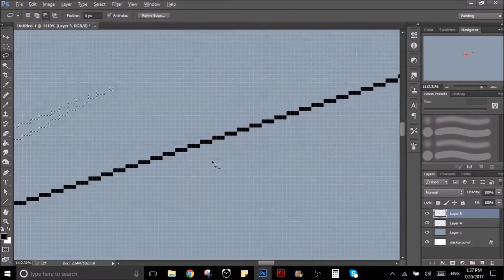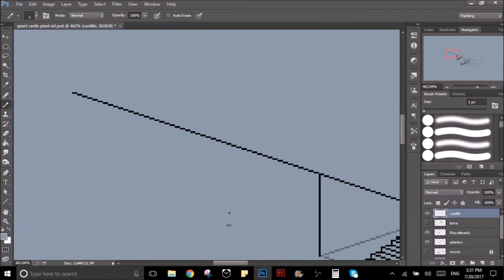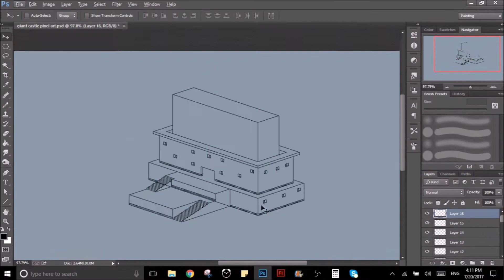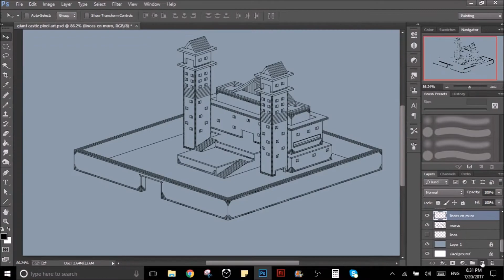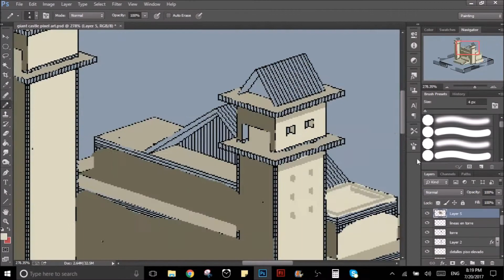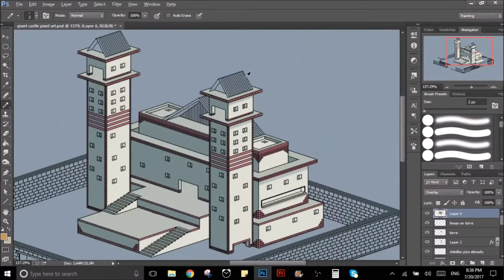GIANT CASTLE PIXEL ART / SPEED ART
This is a time lapse or speed art of a big drawing of a castle that I did in pixel art style using adobe Photoshop cs6